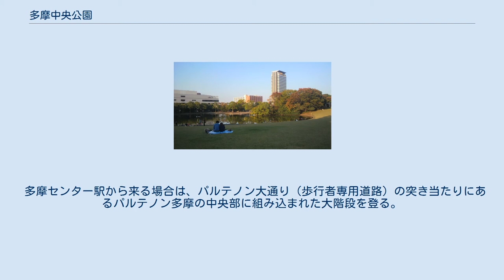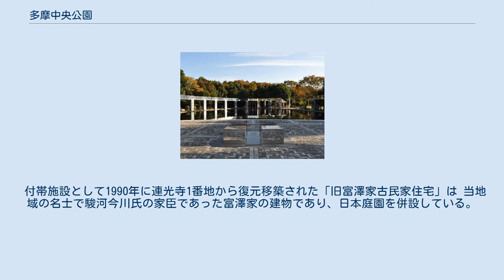多摩中央公園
「きらめきの池」広場 (2009年11月) 旧富澤家住宅 多摩中央公園（たまちゅうおうこうえん）は、東京都多摩市に位置する多摩市立の都市公園（総合公園）である。
 多摩ニュータウンの中心に位置する多摩センターにある、面積112,992.19平方メートルの広大な公園である。
 同ニュータウンに設置されている都市公園は、マスタープランに基づき造園されており、規模や目的により「地区公園」「近隣公園」「街区公園」に分けられるが、中でもこの公園はニュータウンを代表する象徴となる「地区公園」である。
約200箇所に存在する多摩市の公園の位置づけでは「パルテノン多摩」や「グリーンライブセンター」「旧富澤家古民家住宅」の文化施設等を包含する総合公園に区分されている。
 大きな池と芝生広場が特徴で、公園外周には「県木の道」と称する各都道府県の指定樹木を植栽した樹林道が施され、路程には石造の距離標柱が立てられているため一周1kmのジョギングコースとしても利用できる。
周辺地区は、歩行者と車の通行を区分した歩車分離の街づくりとなっており、公園へのアクセスは歩行者専用道路を通じて行き来する。
大池には非常用の貯水槽が具備され災害発生時に利用する。
 多摩センター駅から来る場合は、パルテノン大通り（歩行者専用道路）の突き当たりにあるパルテノン多摩の中央部に組み込まれた大階段を登る。
階段の上には「きらめきの池」広場があり、多摩センターの街並みが眺望できる。
 付帯施設として1990年に連光寺1番地から復元移築された「旧富澤家古民家住宅」は 当地域の名士で駿河今川氏の家臣であった富澤家の建物であり、日本庭園を併設している。
 ^ 多摩市立公園条例